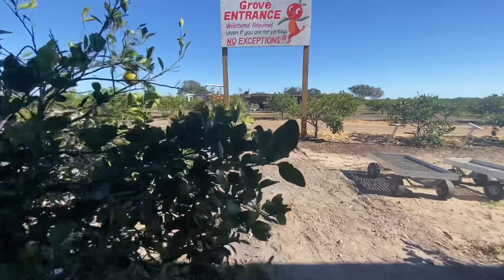In The Middle of Florida! | Showcase of Citrus 🍊 | Lake Louisa S P.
Join us on a trip to some local Orlando area outings!